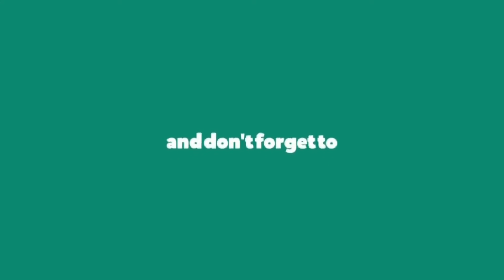A Little Lullaby #1 - Just Piano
A collection of Lullabies that I composed and produced for my daughter. Here is No1. Hope you enjoy it.